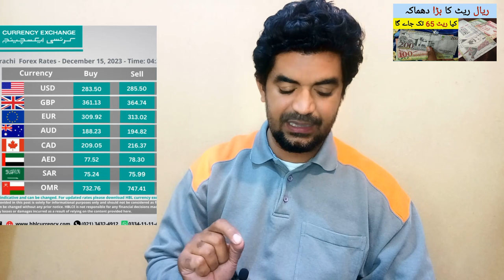Kia Riyal ka Rate uper jai ga | today Riyal Rate in PKR Rupees | Saudi Riyal Rate,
Saudi Arabia Latest Update News today in Urdu and Hindi, Saudi News in Urdu, Today News in Saudi Arabia, Kia Riyal ka Rate uper jai ga | today Riyal Rate in PKR Rupees | Saudi Riyal Rate,